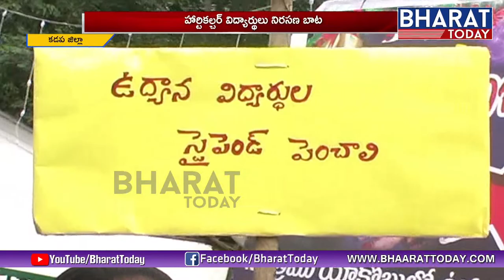Horticulture Students Protest At Kadapa Over Give Jobs to Government College Students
HorticultureStudents Protest At Kadapa Over Give Jobs to Government College Students